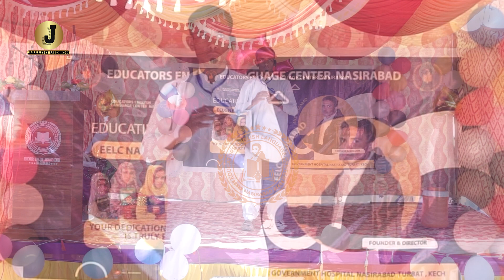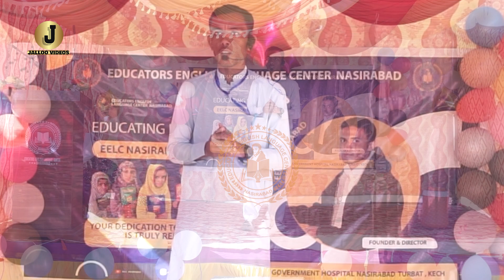English Speech | Awful Effect Of Social Media On Students | Saleem Rashid | Baloch | EELC NASIRABAD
Special Thanks:
Jalal Iqbal and Muslim Aslam